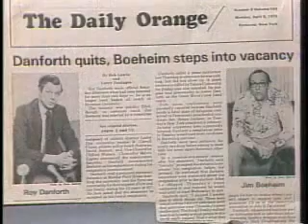Syracuse Orangemen Head Coach Jim Boeheim Tribute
Jim Boeheim Tribute